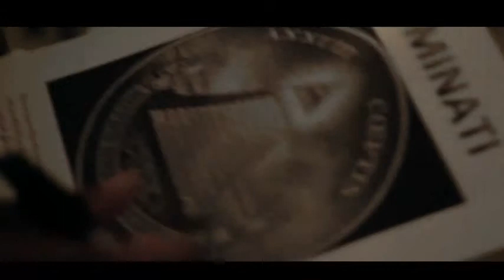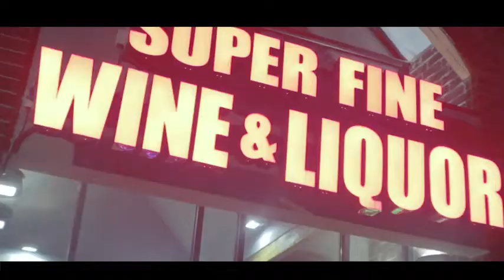Alessandro- Eye of This Life (Music Video)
Hot New Music Video From 1st Class Member "Alessandro" Entitled "Eye of This Life" (feat. Maijor)! Video Produced By Coattail Entertainment